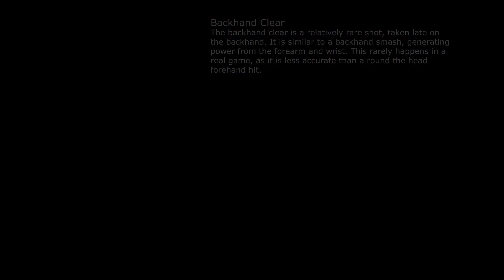EVERY SHOT in BADMINTON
This video includes every shot in badminton, including the smash, drop, lift, lob, clear, slice, backhand smash, backhand clear, net kill, etc.
(I know it doesn't include every shot, but these are the major ones)

Chapters:
0:00 - Intro
0:10 - Smashes
0:57 - Lifts
1:27 - Drops
1:52 - Clears
2:37 - Slices
3:23 - Backhand Smashes
4:01 - Honorable Mentions
Badminton racket, grip, yonex, axelsen, badminton net, shuttle, shuttlecock.